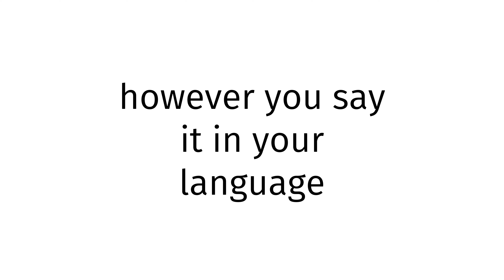How to pronounce Pashtun XXX BLUE FILM 2023?(CORRRECTLY)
Welcome!
Throughout the entirety of my channel, you will learn to pronounce vocabulary the correct way. In today’s video, you will learn to pronounce Pashtun XXX BLUE FILM 2023 the correct way.
Timestamps below:
0:00 intro
0:27 word of the day
0:37 examples of word
0:51 ending